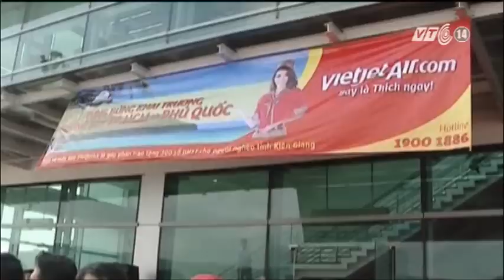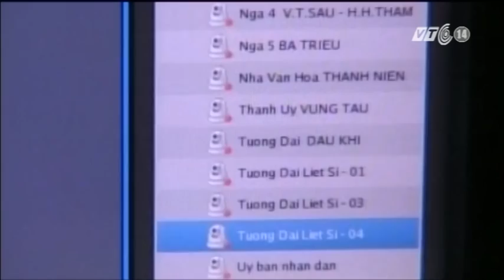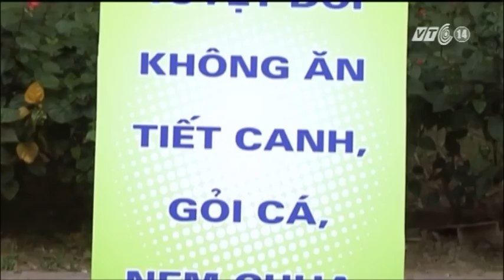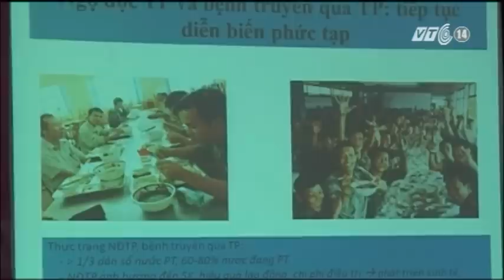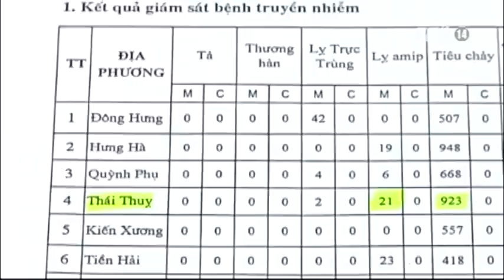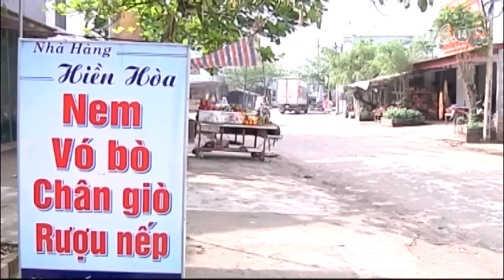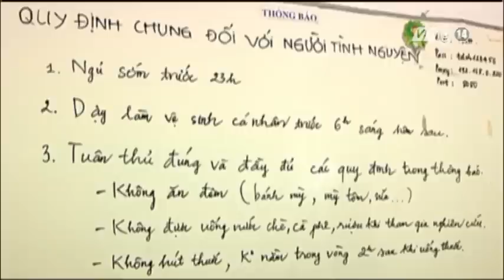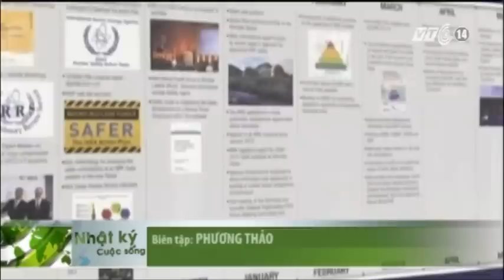VTC14_Nhật ký cuộc sống_15.12.2012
VTC14_Nhật ký cuộc sống_ngày 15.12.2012 có những nội dung:
1. Xả súng trong trường học ở Mỹ, 28 người chết.
2. Thảm kịch xả súng ám ảnh người dân Mỹ.
3. Các vụ xả súng trường học đẫm máu nhất trong lịch sử nước Mỹ.
4. TP.HCM: Vỡ đê bao, huy động hàng trăm người ứng cứu.
5. Khánh thành sân bay quốc tế Phú Quốc.
6. Hỏa hoạn thiêu rụi nhiều gian hàng mã tại chợ Đồng Tâm, Hà Nội.
7. Nguy cơ mắc bệnh nguy hiểm từ thói quen ăn thịt sống.
8. Nghề thử thuốc.
9. Nhật Bản: Khai mạc hội nghị quốc tế về an toàn hạt nhân tại Fukushima.
10. Hy Lạp: Cây Noel từ hộp sữa dành cho trẻ em nghèo.